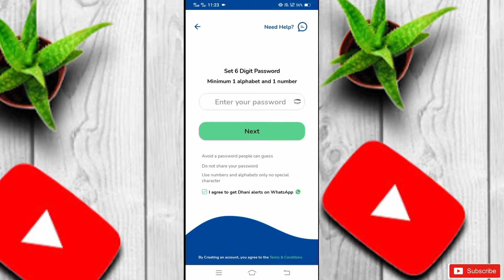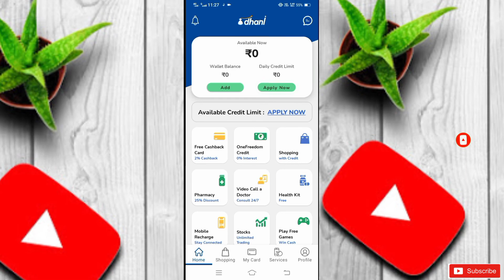Dhani Referal Registration ll Dhani Referal 1000 Rupay ll Dhani Registration ll Dhani Referalproblem